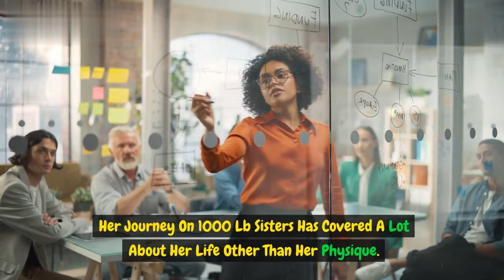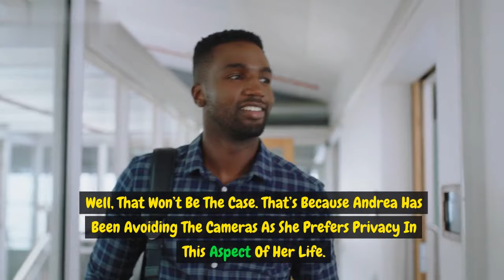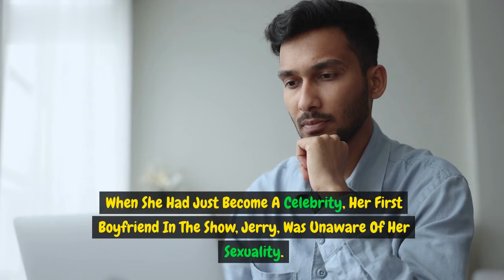1000 Lb Sisters: Who is Tammy Slaton's new girlfriend? Photos revealed!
1000 Lb Sisters: Who is Tammy Slaton's new girlfriend? Photos revealed!1000lbsisters

1000 lb sisters season 5
1000 lb sisters season 5 trailer
1000 lb sisters season 5 episode 1
1000 lb sisters season 5 release date
1000 lb sisters season 5 episode 2
1000 lb sisters season 4 episode 5
1000 lb sisters season 4 episode 5 full episode
1000 lb sisters season 3 episode 5
1000 lb sisters full episode season 5
1000 lb sisters season 1 episode 5 full episode
1000 lb sisters season
1000 pound sisters season 4 episode 5
1000 lb sisters season 4 full episodes 5
1000 lb sisters season 2 episode 5
1000 lbs sister season 4
what's 1000 lb sisters
1000 lb sisters season 5 amy and michael
1000 lb sisters season 5 divorce
100 lb sisters season 5 episode 5
1000 lb sisters season 5 trailer
1000 lb sisters season 5 episode 3
1000 lb sisters season 5 episode 2
1000 lb sisters season 5 episode 1
1000 lb sisters tammy gained weight
1000 lb sisters season 6
roloff family episodes
1000 pound sisters car accident
100 lb sisters season 4
my 1000 lb sisters season 4
500 lb sisters full episode
1000-lb sisters season 4